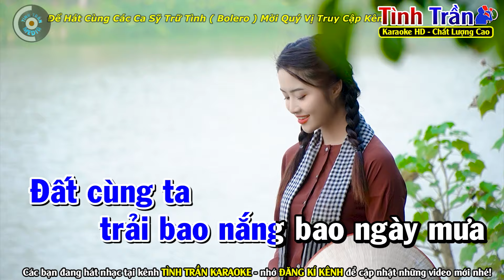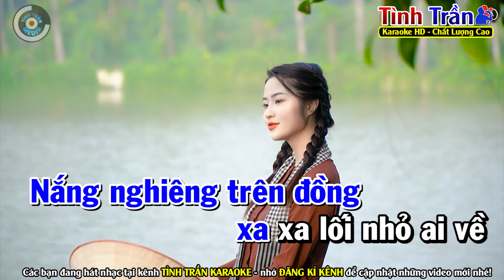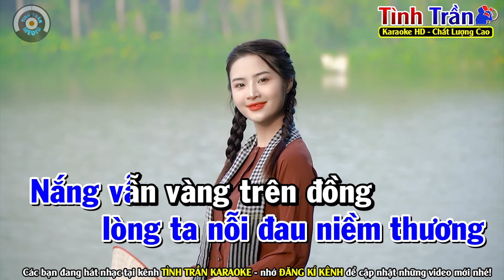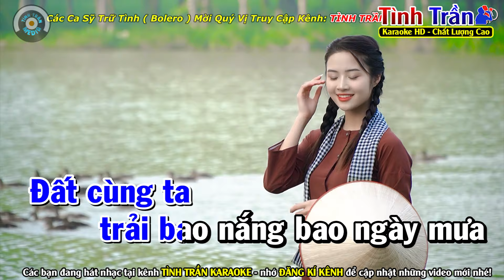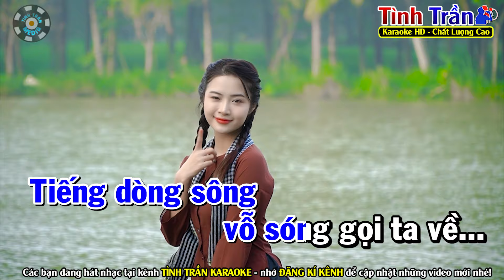TÌNH ĐẤT Karaoke Nhạc Sống Tone Nam - Ab ( BEAT CHUẨN ) | Tình Trần Karaoke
Bài hát : Tình Đất
Sáng tác : Tuấn Phương
Thể loại :  karaoke
Trình bày : Tình Trần Karaoke